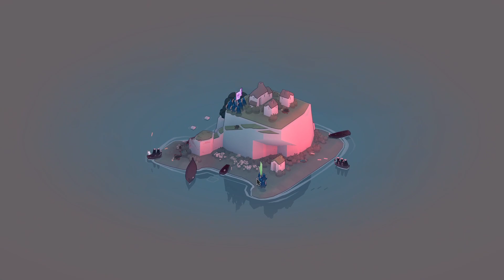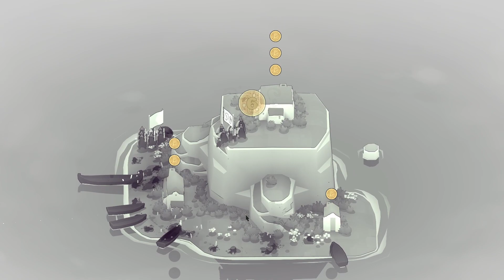13 Hard Run - Bad North (No Commentary)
Better Strategy